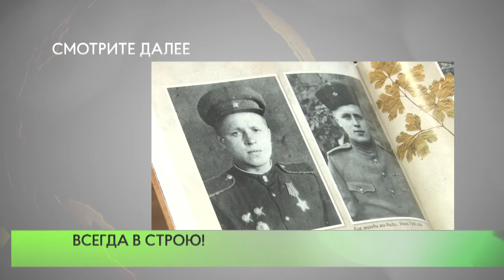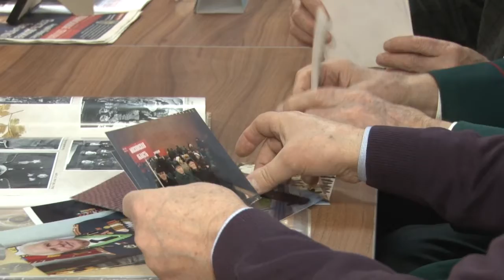Всегда в строю!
94 года исполнилось жителю города Одинцово, ветерану Великой Отечественной войны, участнику Парада Победы Константину Сергеевичу Федотову.